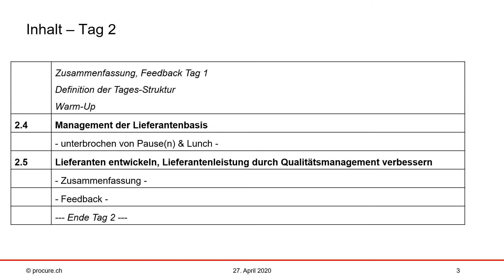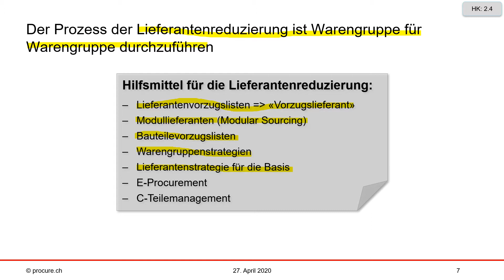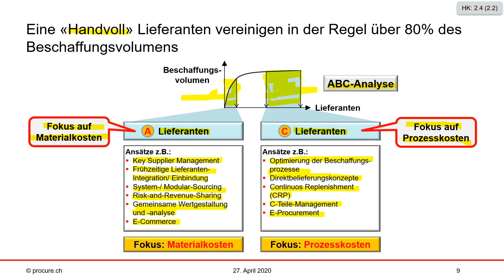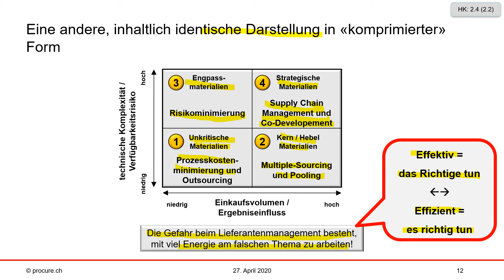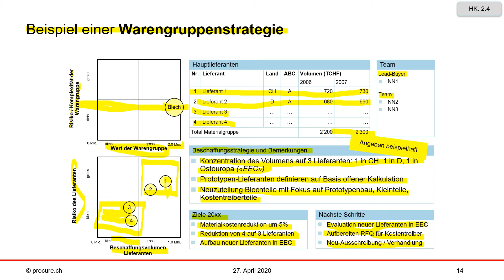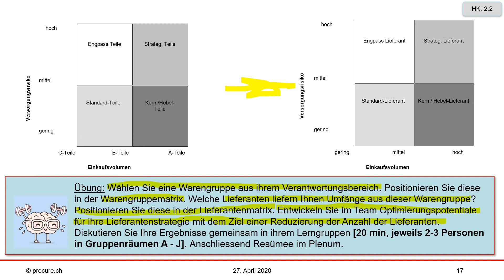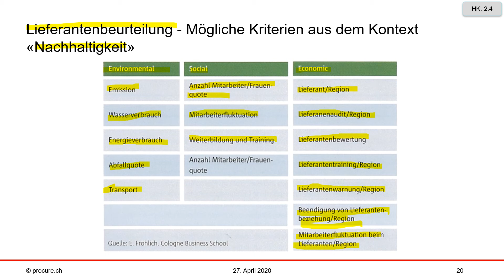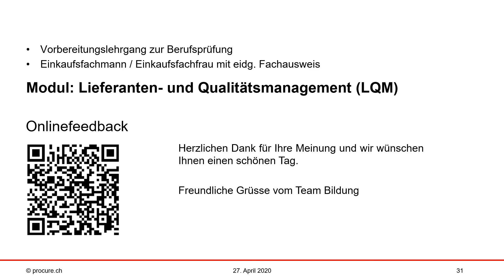2 4 Lieferantenbasis managen LQM SD 20200429 4 VIDEO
Teil 4
Einkaufsfachmann/Einkaufsfachfrau mit eidg. Fachausweis
Modul 2: Lieferantenmanagement und QM
- 2.4 Lieferantenbasis managen